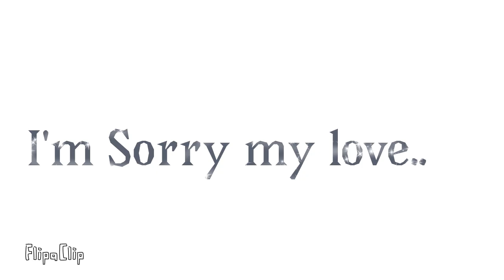★彡 ᗰOOᑎᒪIGᕼT 彡★ Meme //Animation\\ Ft:Angel Moon (remake) Special 1.57K Sub!🌺✨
I want to say Thank you friends so much! :3
It's growing up so fast that I want to cry🌺✨💓 Thank you my Friend's.
So I hope you guys still Remember her Angel Moon, I miss her I made my old video her
So I decided to Remake this Meme Animated It took me like hours I don't remember though, but I have finished it!
So here is little bit Story about Angle Moon and Her True Love Might Cartoon Cat(Mine New Character)
Angle Moon and Her Love Might Cartoon Cat had a fun time together forever and become one happy Family and someday will Children
But Anything change when Evil Angles comes and Attack to other Angles were some survive  from Attacking, Angle Moon were Survive but before she Could look for Might Cartoon Cat, he was be attacked and were be kill
Angle Moon wants to get her Revenge for her love and pay for what they have done to attack her home and Her Love Might Cartoon Cat.
Then years later Angle Moon becomes Darknees Angle Moon for revenge she kill all everyone else
If you guys want to see more backstory about Angle Moon let know in commons
In Character's:
Angle Moon (Mine)
Might Cartoon Cat (Mine and New)
Fps:22